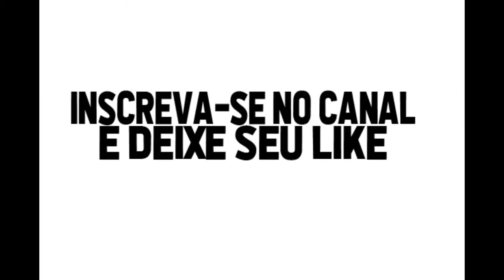Grande jogo: Corinthians vs Fluminense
Quarta-feira é dia de Corinthians vs Fluminense, com isso, que tal relembrar uma atuação magistral do Fenômeno em?

Parceiros